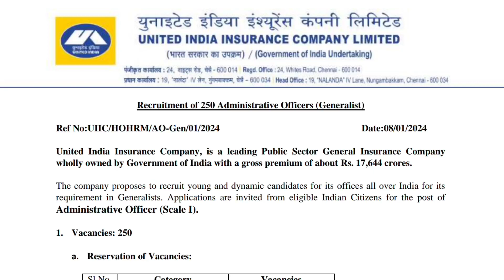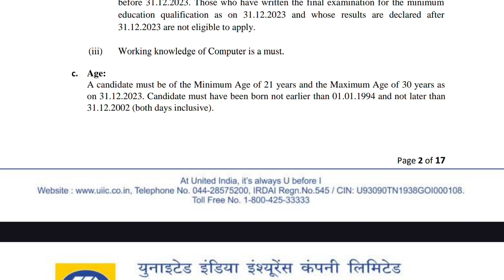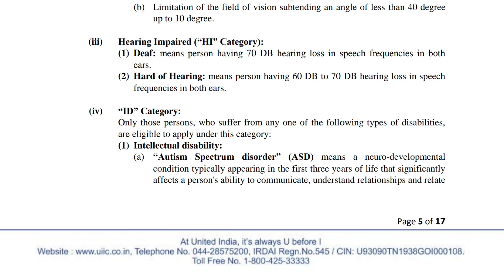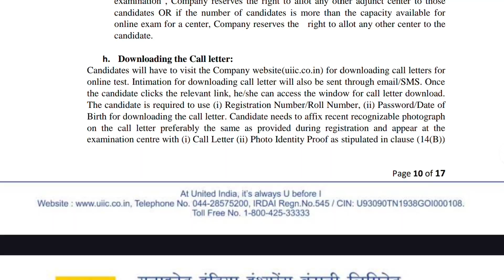மாதம் ரூ. 50000/- சம்பளம்... நிரந்தர மத்திய அரசு வேலை வாய்ப்பு !!!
United India Insurance Company (UIIC)

Eligibility - All people apply this jobs